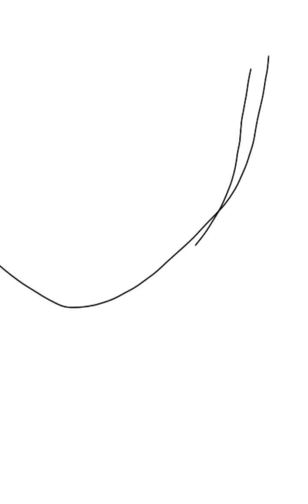How To draw Shoto Todoroki from My Hero Academia digital art in Autodesk sketchbook by just hands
Character : Shoto Todoroki

Easy Shoto Todoroki sketch using Autodesk sketchbook

Do comment your favourite anime character to be drawn next.